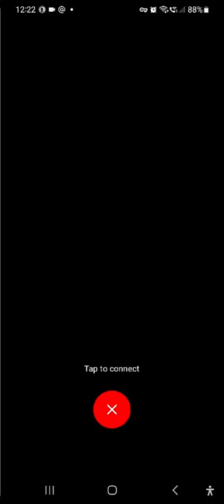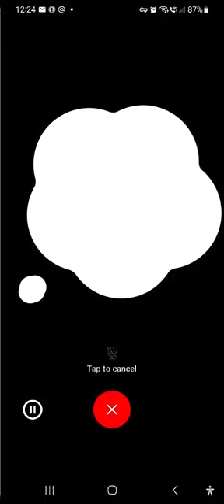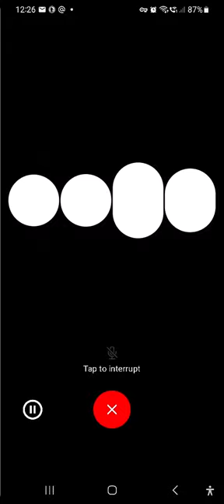J'ai demandé à l'assistant vocal de ChatGPT comment fonctionne le parlement suisse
J'ai utilisé la fonction de reconnaissance vocale de l'application pour demander à ChatGPT comment fonctionne le parlement suisse et les élections fédérales

# Chapitrage de la vidéo généré par HappyScript:

[00:00:00]: Introduction au Parlement suisse
[00:00:16]: Explication du fonctionnement du Parlement suisse
[00:00:29]: Structure bicamérale du Parlement suisse
[00:00:48]: Rôle du Conseil national
[00:00:59]: Rôle du Conseil des états
[00:01:18]: Adoption des lois par les deux chambres
[00:01:29]: Le référendum en Suisse
[00:01:36]: Résumé du fonctionnement du Parlement suisse
[00:01:42]: Élection du Conseil fédéral
[00:02:00]: Responsabilités partagées au sein du Conseil fédéral

# Résumé généré par HappyScript:

Le Parlement suisse, également connu sous le nom d'Assemblée fédérale, est l'organe législatif de la Suisse. Il est composé de deux chambres : le Conseil national, qui représente la population suisse avec 200 députés élus tous les quatre ans, et le Conseil des états, qui représente les cantons suisses avec 46 membres. Les deux chambres travaillent ensemble pour examiner, modifier et adopter des lois, qui sont ensuite soumises au Conseil fédéral, l'organe exécutif, pour appropriation. Un élément unique du système politique suisse est le référendum, permettant aux citoyens de demander une modification ou un rejet d'une loi adoptée.

Le Conseil fédéral, composé de sept membres, est l'organe exécutif de la Suisse. Contrairement à de nombreux autres pays, la Suisse n'a pas de président ou de premier ministre. Les membres du Conseil fédéral se partagent les responsabilités exécutives et sont élus par l'Assemblée fédérale tous les quatre ans après les élections législatives. Chaque membre du Conseil fédéral est élu individuellement pour un mandat de quatre ans. De plus, l'Assemblée fédérale élit également un membre du Conseil fédéral au poste de président de la Confédération pour un mandat d'un an, une position essentiellement représentative qui tourne entre les membres du Conseil.